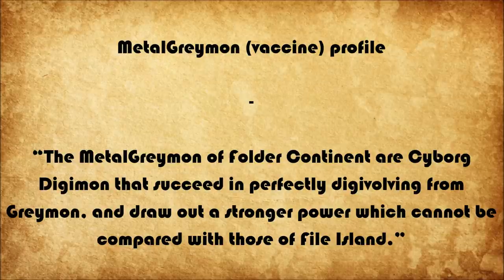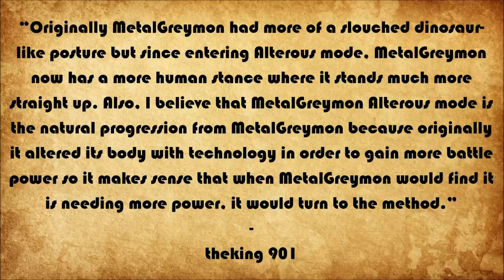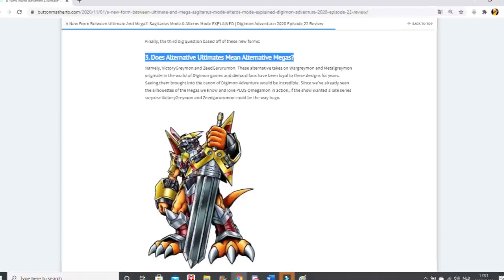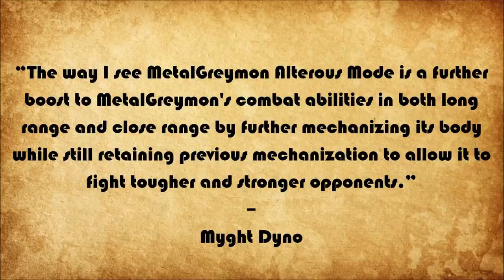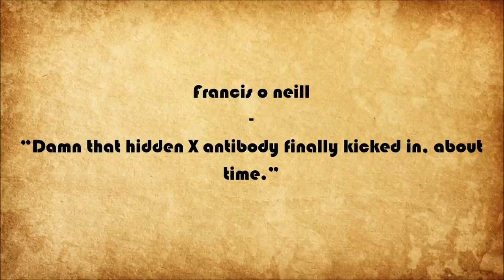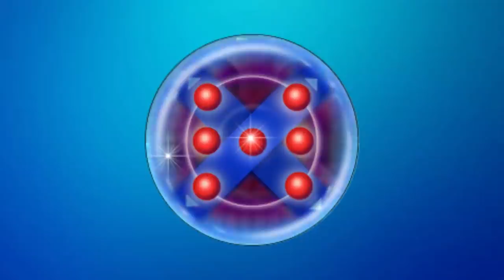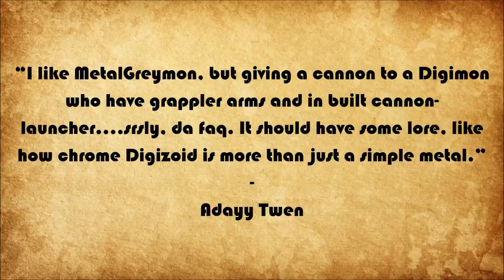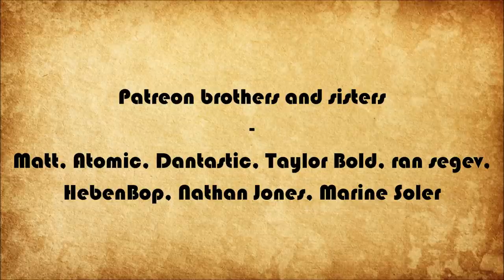Explaining Digimon: MetalGreymon ALTEROUS MODE + Comparison! [Digimon Modes #1]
Let us talk about Digimon Adventure 2020's new addition, namely METALGREYMON: ALTEROUS MODE. We see the inspiration coming from MetalGreymon (Virus) X. So, let us compare the new mode to the other forms.

BY BMCONTRIBUTOR article
A New Form Between Ultimate And Mega?! Sagitarius Mode & Alteros Mode EXPLAINED | Digimon Adventure: 2020 Episode 22 Review